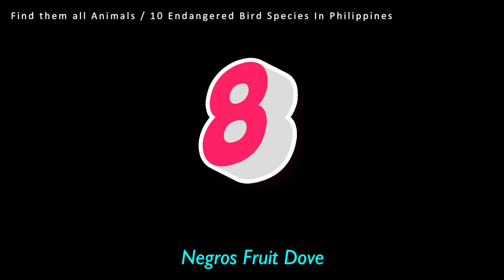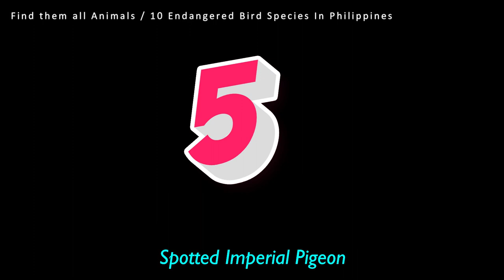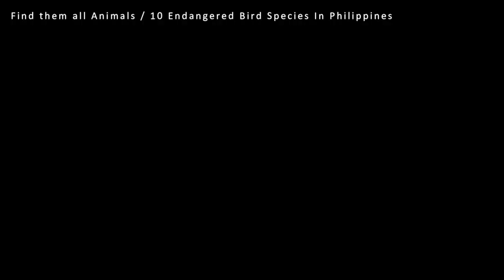Flight of Hope: 10 Endangered Bird Species in the Philippines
Welcome to Find Them All Animals! In this poignant episode, we're turning our focus to the enchanting avian inhabitants of the Philippines facing the threat of extinction. Join us as we highlight ten stunning bird species on the brink and explore the urgent conservation efforts in place to safeguard their future.

🌴 Philippines' Avian Riches: The Philippines boasts an incredible array of bird species found nowhere else on Earth. However, many of these unique birds are under severe pressure due to habitat loss, climate change, and other challenges. Discover the remarkable diversity and fragility of their ecosystems.

🔍 Endangered Feathered Wonders: From vibrant parrots to majestic raptors, we'll introduce you to ten endangered bird species struggling for survival. Learn about their captivating behaviors, striking appearances, and the reasons behind their endangered status.

🌳 Habitat Preservation: Explore the critical habitats these birds depend on, from lush rainforests to coastal wetlands. Understand the crucial role these ecosystems play in the lives of these birds and the broader ecosystem.

👣 Conservation Footprints: Meet the passionate individuals and organizations dedicated to turning the tide for these avian treasures. Discover innovative strategies, community involvement, and global partnerships that are driving change and giving these birds a fighting chance.

🦜 Iconic Endemics: Delve into the stories of iconic Philippine endemics like the Philippine Eagle and the Palawan Peacock-Pheasant. Understand their cultural significance and the urgent need for their preservation.

🌎 Global Impact: The survival of these birds has implications beyond national borders. Learn about the interconnectedness of species and ecosystems and the role these birds play in maintaining ecological balance.

Join us on this urgent journey to raise awareness about the endangered bird species of the Philippines. Let's unite in advocating for their protection and ensuring a future where their vibrant colors grace the skies for generations to come.

🐦 Timestamps:
0:00 Intro
0:39 Visayan Hornbill
01:00 Philippine Hawk-Eagle
01:23 Negros Fruit Dove
01:46 Black-hooded Coucal
02:06 Mindoro Bleeding-heart
02:31 Spotted Imperial Pigeon
02:56 Cebu Flowerpecker
03:19 Negros Bleeding-heart
03:40 Philippine Cockatoo
04:04 Philippine Eagle